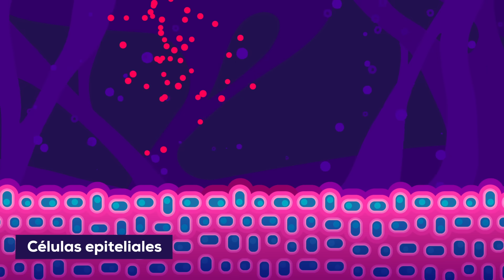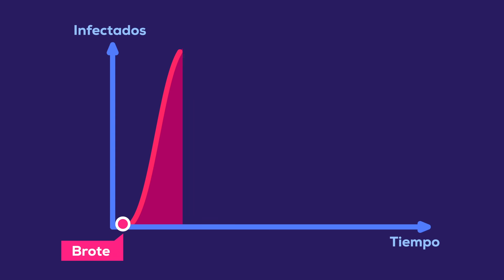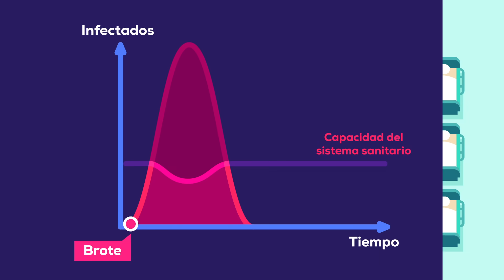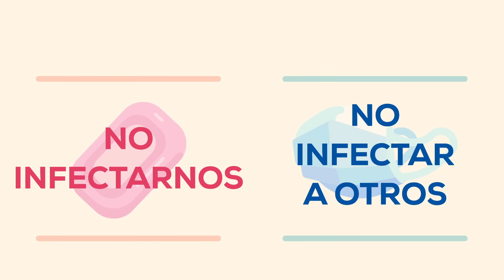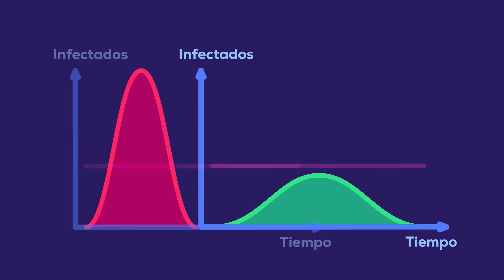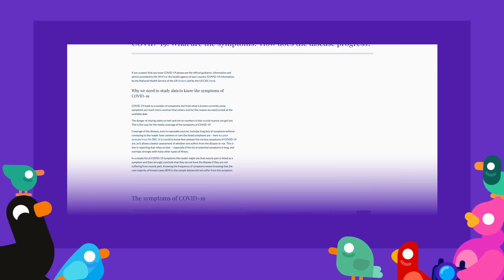El coronavirus explicado: qué debemos hacer cada uno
En diciembre de 2019, las autoridades chinas comunicaron que un virus estaba infectando a sus ciudadanos. En los meses siguientes alcanzó otros países y se duplicaron los casos en pocos días. Nos referimos al “coronavirus del síndrome respiratorio agudo grave 2”, que provoca la enfermedad llamada COVID19, a la que todos simplemente llamamos Coronavirus. ¿Qué sucede cuando infecta a un humano y qué debemos hacer todos?